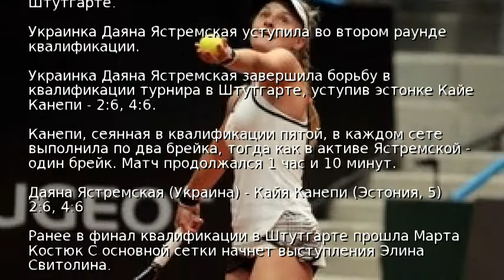Ястремская не сумела пройти в основу турнира в Штутгарте